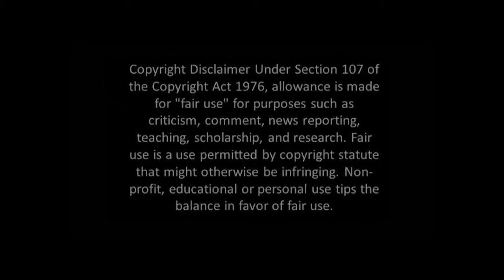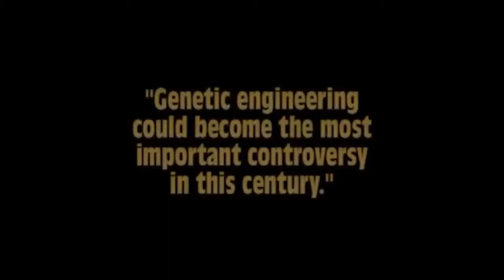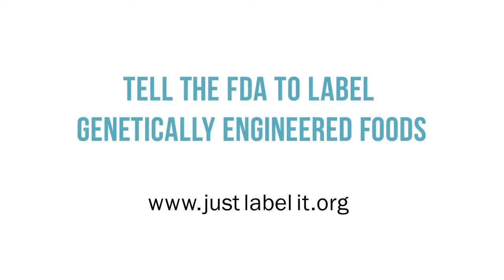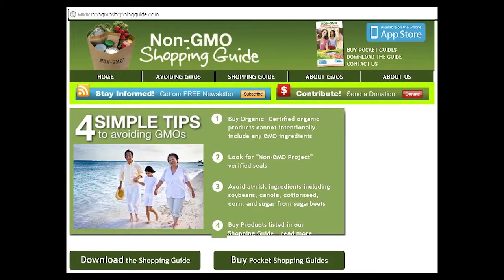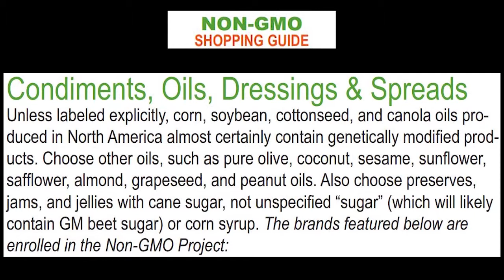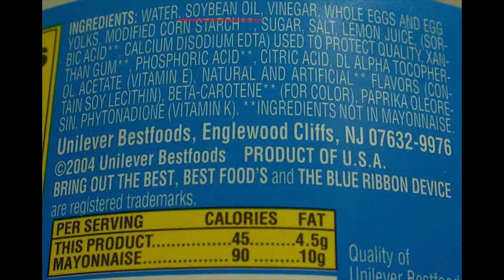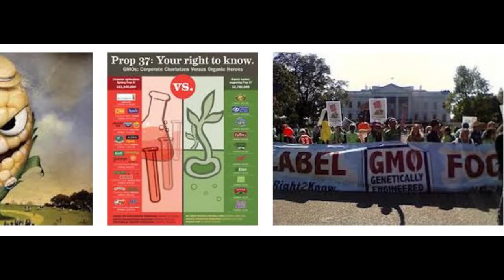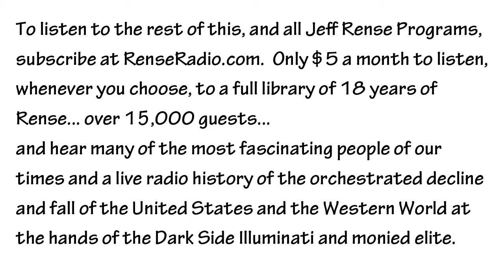Jeffrey Smith GMO Food Report - Dec 2012